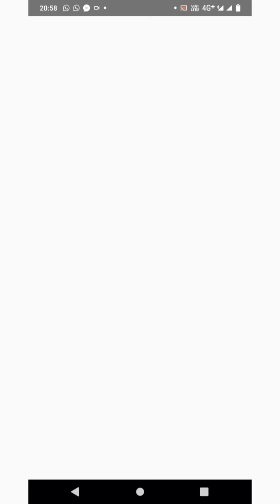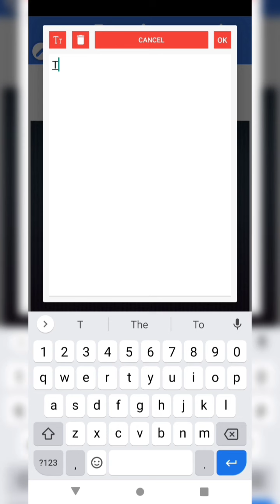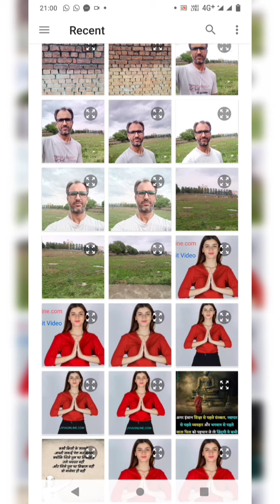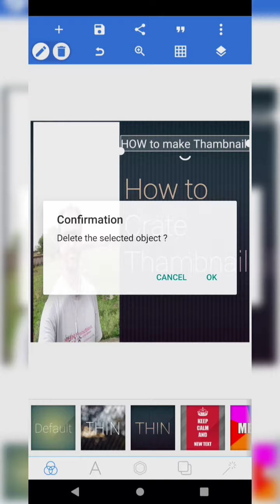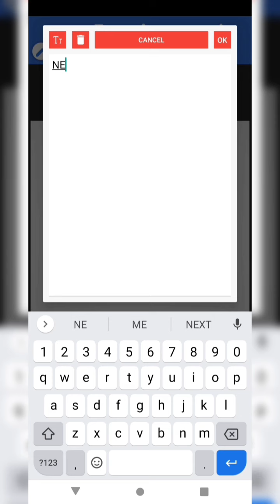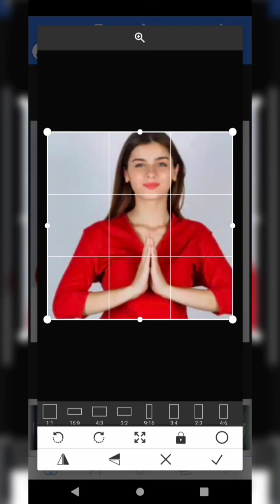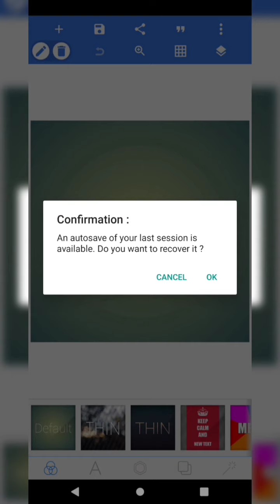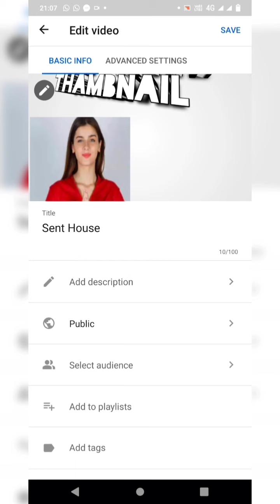How I Create THAMBNAIL for YouTube.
Free App to create your THAMBNAIL.